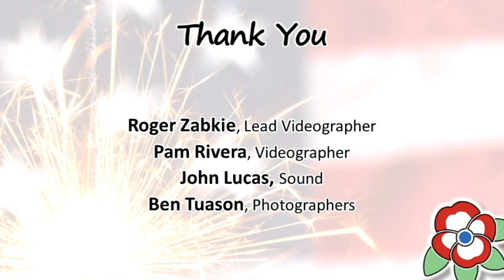California Freethought Day 2018 - Marie Bain Performs Live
Marie Bain is an eclectic jazz singer and songwriter. She sings about life, liberty and the pursuit of existentialism without the angst. With stinging satire, Marie sings about the uncertainties of life in her first single, “I Don’t Know”, released in 2017. Check out her performance at this year's event.